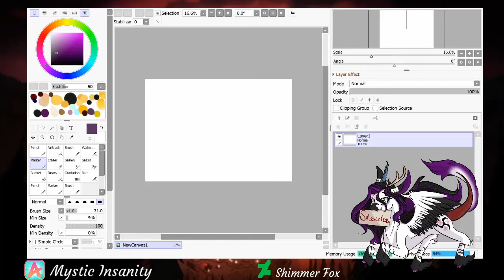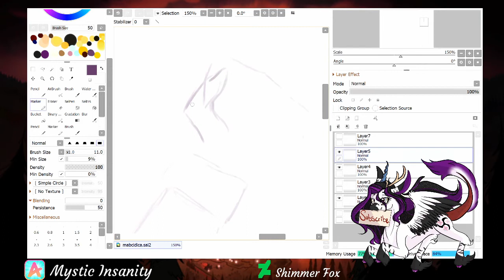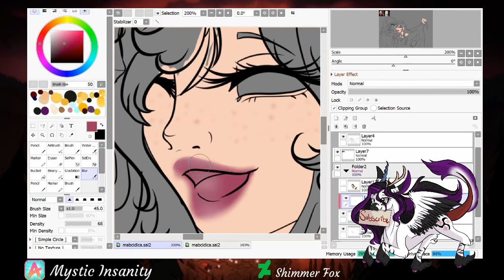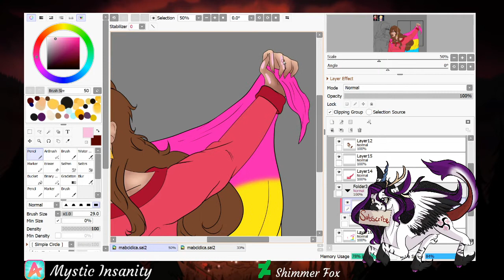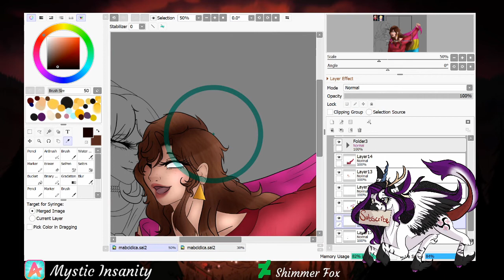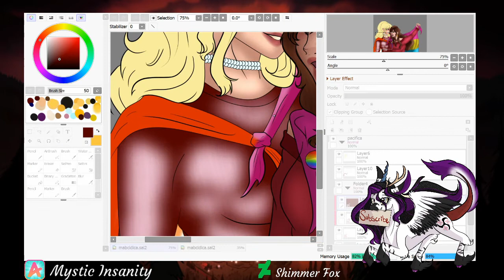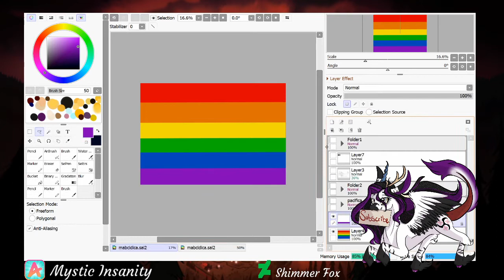Mabifica Pride Couple #2 {Speedpaint}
Going down the line we of course have Mabifica! I'm not exactly sure what I'll do next so feel free to toss ideas ^^
Outfits were a bit different than with Bill and Mystic, having them wear flags instead. I imagine Mabel is another pansexual character, she seems too sweet to care for someone's identity.
An as for Pacifica, lesbian was what came to mind since she shows little interest in anyone in the show, and with her family caring so much about their rep...yeah.